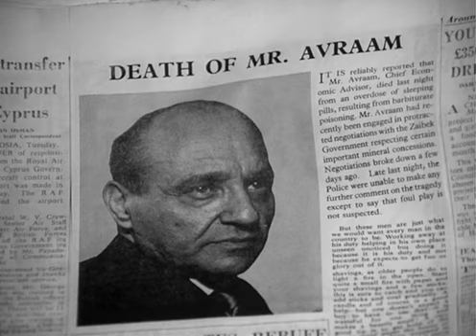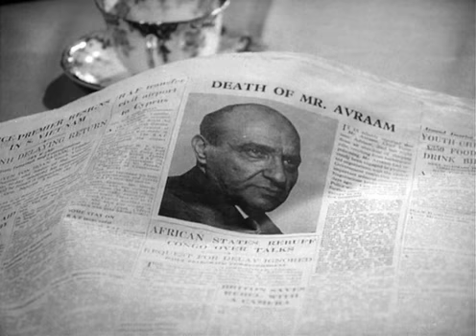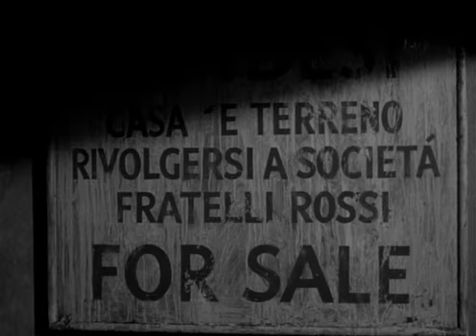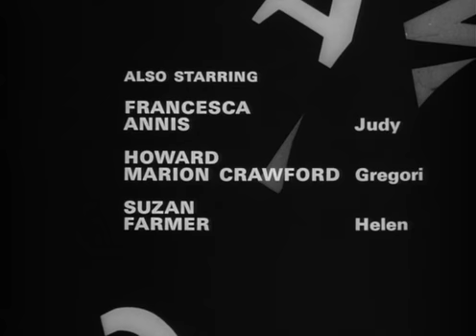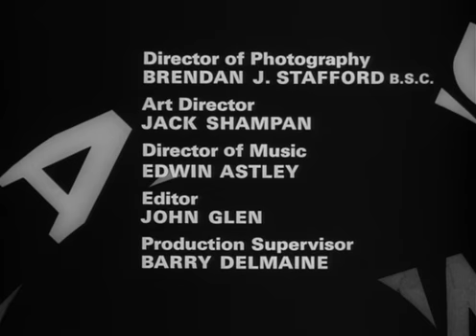Danger Man Episode 48 No Marks for Servility